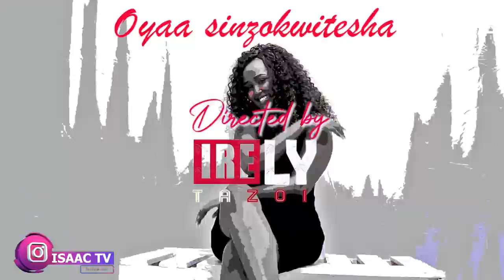URUBANZA rudasanzwe kwa MONIA rwaraye rubaye iwabo..|| Aba STAR bamwitavye..|| Vyari biryoshe caane